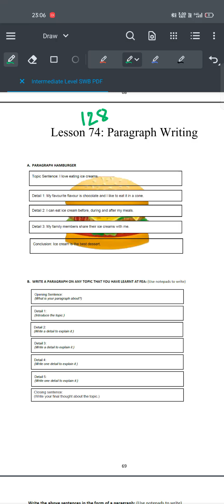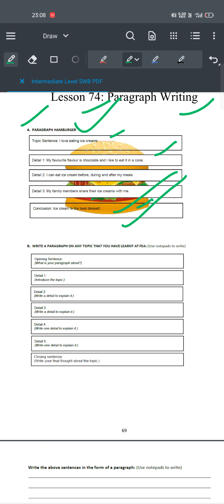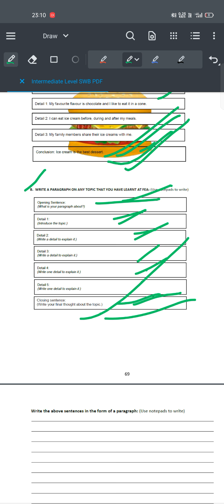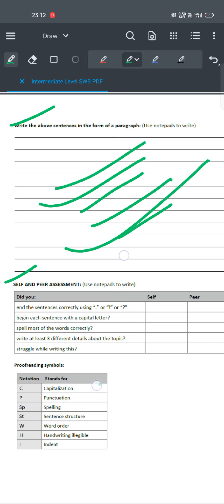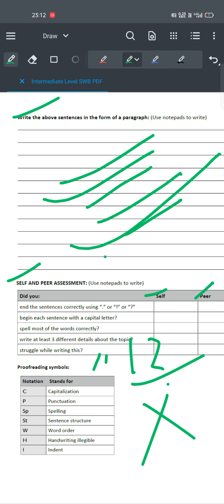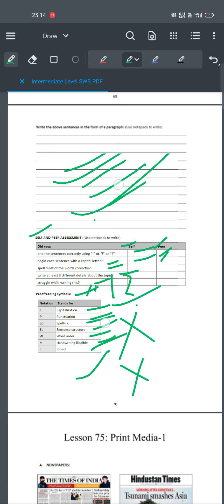FEA BOOK 2 LESSON 74/128 SOLUTION.(PARAGRAPH WRITING)